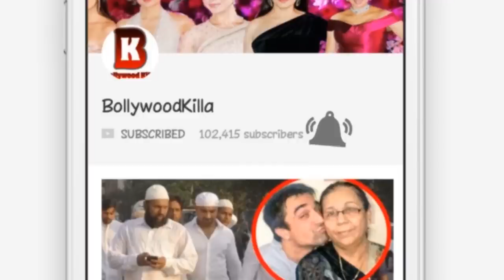Sanju Movie All Star Cast Reaction On Sanjay Dutt At Trailer Launch Of Sanju